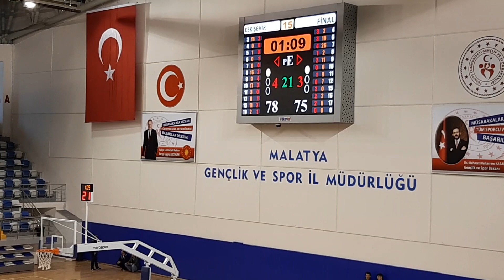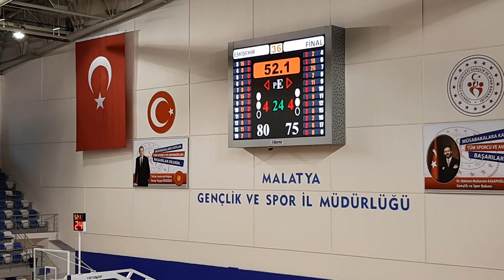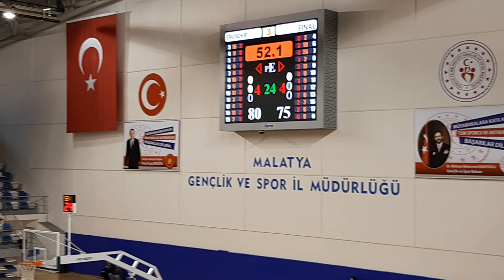U16 Eskişehir Feat Bursa Final Okulları 4. Periyod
Cem Ekici ye Pınar Karşıyaka ya destekleri için Teşekkürler 😎